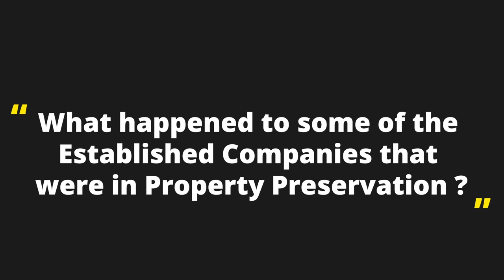How to make $200K in Real Estate with SECRET Niche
I'm going to show you how to make $200,000 a year in real estate in this niche market property preservation.

If you’re looking to start your own business, there are many opportunities and options out there in the real estate and construction fields, but I’ve found property preservation to be a lucrative, reliable, and excellent business to be in.

Property preservation is the process of caring for the inside and outside of a foreclosed property, be it vacant or occupied. Property preservation businesses work with banks and asset management companies to provide services such as repair, inspection, insurance claim management, and maintenance. I have started my own construction and property preservation business, and want to share the experience of becoming a part of it. Beginning as a Property Preservation Vendor is usually the best way to get a foot in the door, followed by the creation of your own property preservation business. In this playlist, you will find videos mainly me discussing topics like what is property preservation business, how to get started with a property preservation business, how to make money in property preservation business and how much money you can make. We’ll also have a look at the ins and outs of the property preservation business, useful tips for growing your property preservation business, increasing sales, winning bids and running a property preservation business. Through my vlogs and videos, in this series, I will share my real time experience with Bank trash outs, repairing houses, foreclosure houses and other aspects of property preservation business. Through my vlogs, I will share all the good things and not so good things of this business like when the market fluctuates, the challenges I face in property preservation business so it will give you a very good idea about the whole construction and property preservation business and whether it’s a business you’d like to be in or not.